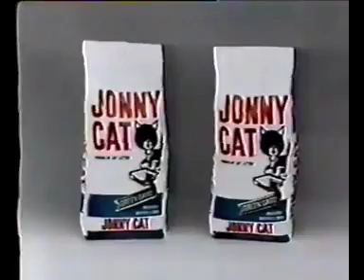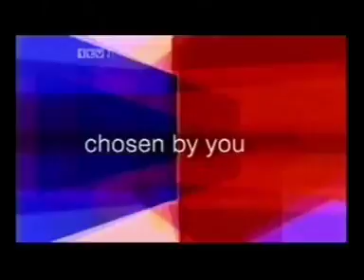Couch Potatoes Mavericks VS Petries (1988) 2 of 2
Saban Productions
Clairol Inc.
A Viacom Presentation
Channel 5 Broadcasting Ltd.
Herbal Essences Commercials v2
Saban Brands